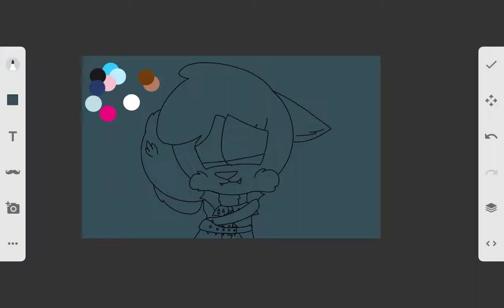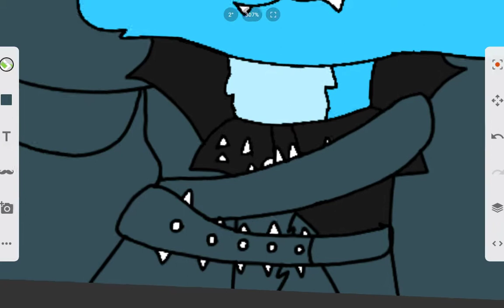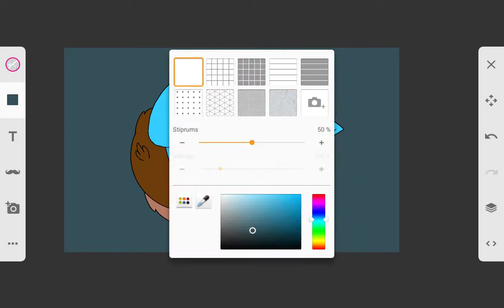Reason to win you speedpaint (MM fanart)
Song:Faded
Artist:Alan Walker